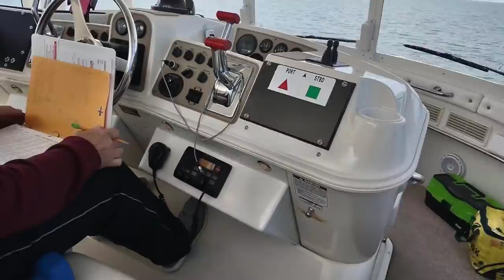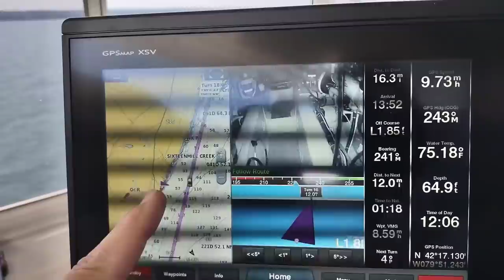Great Loop Route # 149: Buffalo, New York to Erie, Pennsylvania | What Yacht To Do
Welcome to What Yacht To Do, a Great Loop Documentary. Today, (May 31, 2021) Rev and Sam are moving on their Great Loop Route from Canalside in downtown Buffalo, New York to Wolverine Park Marina in Erie, Pennsylvania. We are heading out on Lake Erie.

We are cruising around America's Great Loop for a second time and selected a 1999 Carver 504 named the Here's To Us!! as our Great Loop boat. So much goes into Great Loop planning and we share every trip with you. Welcome aboard!

Here are a few resources that we used for the trip

We started the Great Loop on May 15, 2019 and completed our Gold Loop journey on August 30, 2020.

We started our second loop on September 2, 2020 and you can follow our route

Sign up for our newsletter at WhatYachtToDo.com to stay in touch and receive tips and tricks and hear about resources for your own Great Loop adventure.